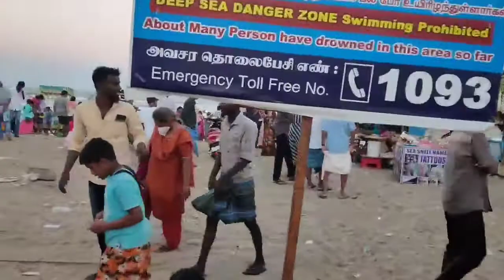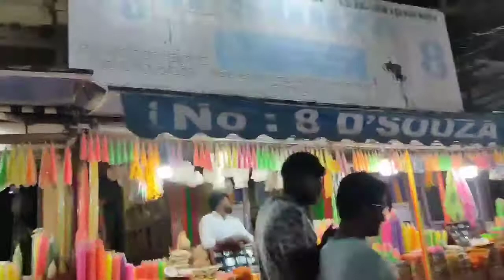Velankanni street shops- Beach side shops/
Hi this video is make a long time..velankanni street shop ..for kovil to beach..enjoy the video ..

HIII"Kanmani's My Self "Mahalakshmi "IT's My Own Channel ...I Shared a my Own content of ""DIML Vlog,Cooking, Travel, Shopping, Unboxing,Review,,,etc. (PR is full free)IF U Have Come Back My Channel Let's Click the